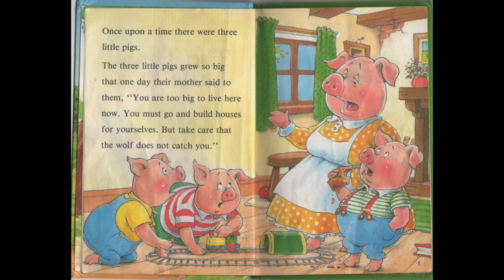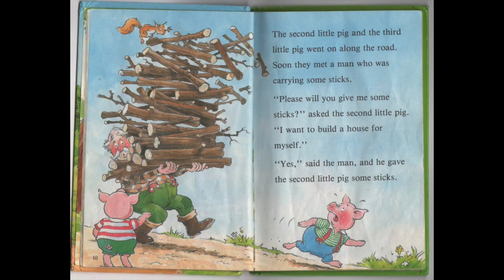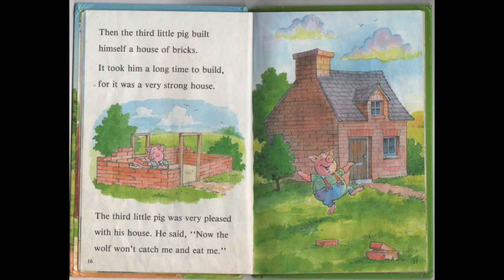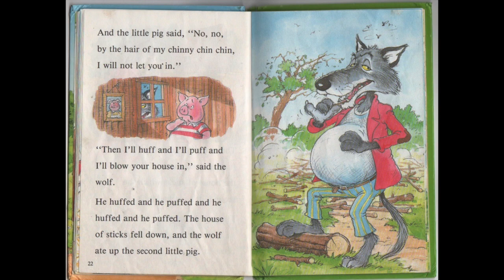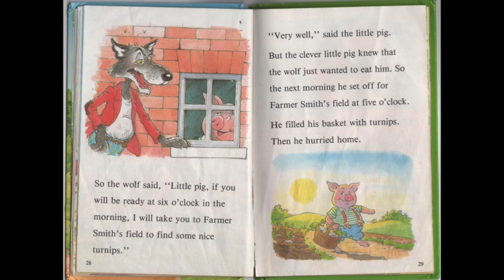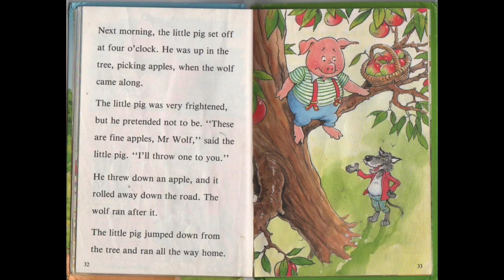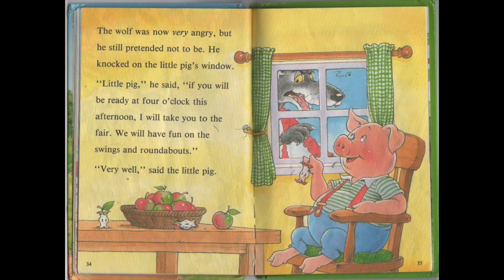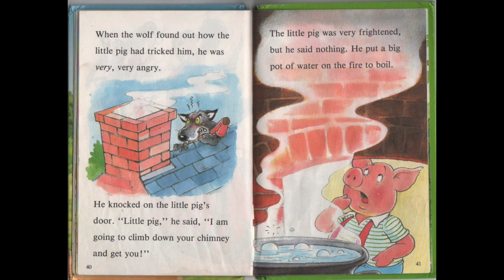The Three Little Pigs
This video is about The Three Little Pigs book .
Audio Library is a Website dedicated to search, catalog, sort and publish royalty free music for content creators · ––– • Track Info: Title: Still Back by ZAYFALL Genre and Mood: Dance & Electronic · Bright ––– • Free Download ––– • License: YOU’RE FREE TO USE THIS SONG IN ANY OF YOUR YOUTUBE VIDEOS, BUT YOU MUST INCLUDE THE FOLLOWING IN YOUR VIDEO DESCRIPTION (COPY & PASTE): Still Back by ZAYFALL Creative Commons — Attribution 3.0 Unported — CC BY 3.0 Music promoted by Audio Library ** PLEASE READ THE SECTION, ABOUT USING THE MUSIC, BELOW ** ––– • Contact the Artist: ––– • About using the music: - You can NOT claim the music as your own. - You can NOT sell the music anywhere. - You can NOT use the music without giving any credits in the video description. - You can NOT remove parts from the license. - You can NOT use third-party software to download the video/song. - You MUST contact the artist if you wish to use the music on any kind of project outside of YouTube. ** IF YOU NEED MORE INFORMATION ABOUT USING THE MUSIC, PLEASE GET IN TOUCH WITH THE ARTIST ** ––– • More free music: Playlists ––– • Get in touch with Audio Library: E-mail: Facebook SoundCloud Twitter Instagram Submit your music ––– • Report: Please use the form below to report some issues with this video/song/image (broken links, about copyright/claim/strikes, someone using the music without giving credit or selling the music)
Category
Music